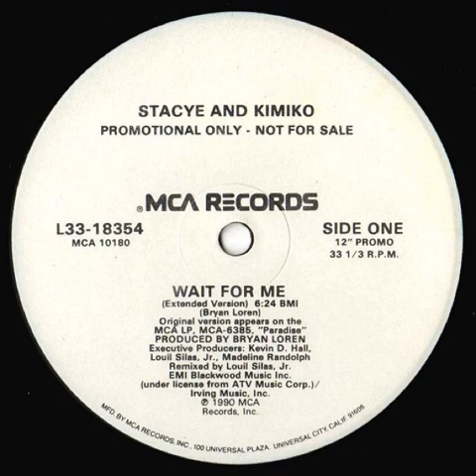Stacye & Kimiko - Wait For Me (12” Extended Version)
1990 12” Promo
Produced By Bryan Loren & D’Lavance
Written By Bryan Loren
Remixed And Edits By Louil Silas, Jr. Greg “Ski” Royale & Peter Arata
Additional Overdubs By Louil Silas, Jr.
1990 MCA Records